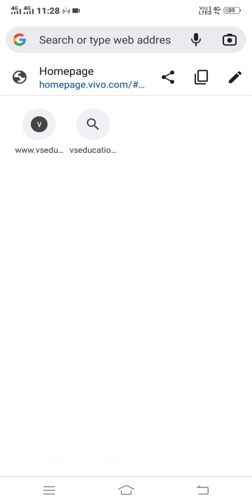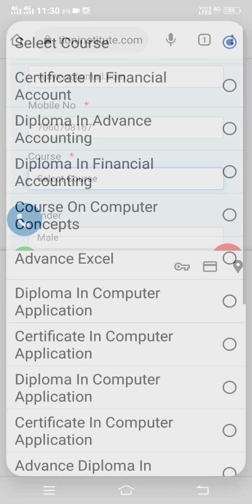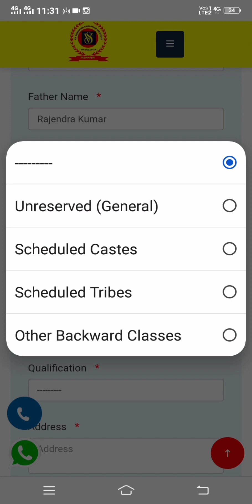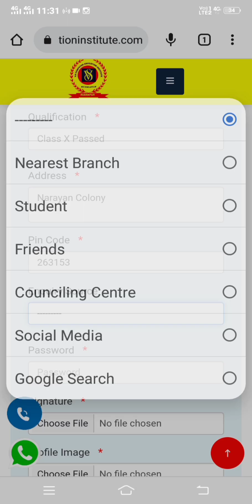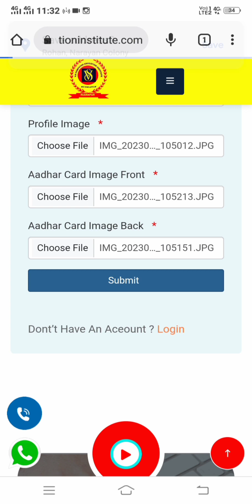Free Online Admission in Computer Classes कम्प्यूटर कक्षाओं में नि:शुल्क ऑनलाइन प्रवेश